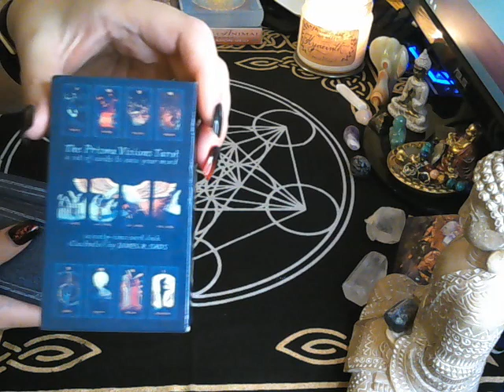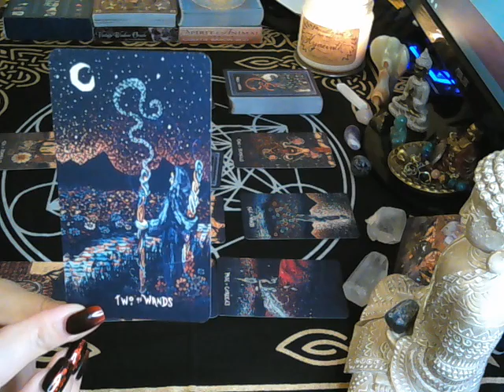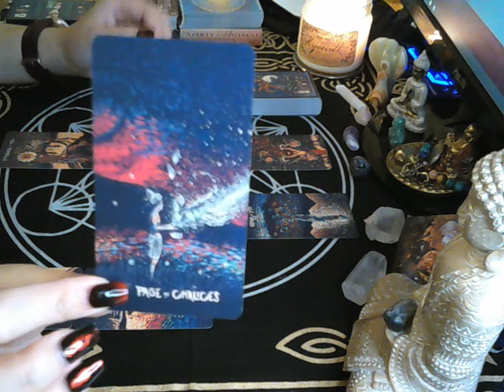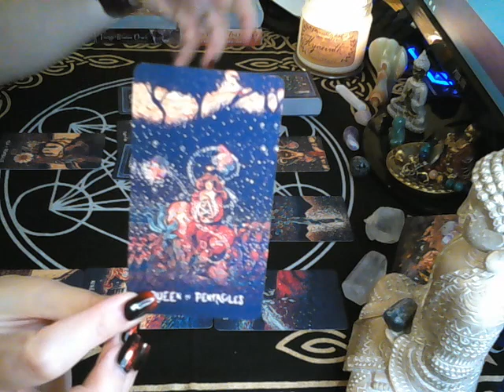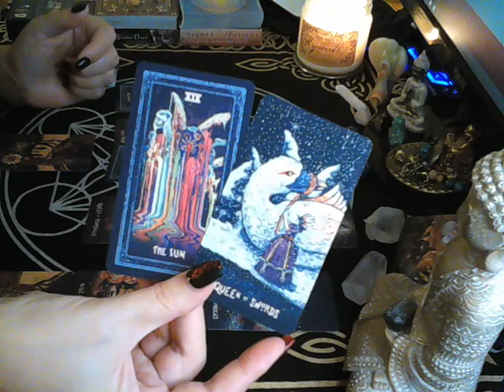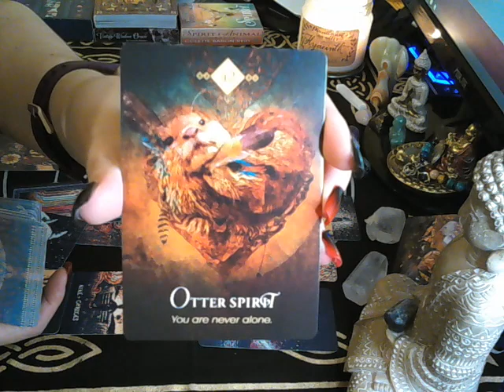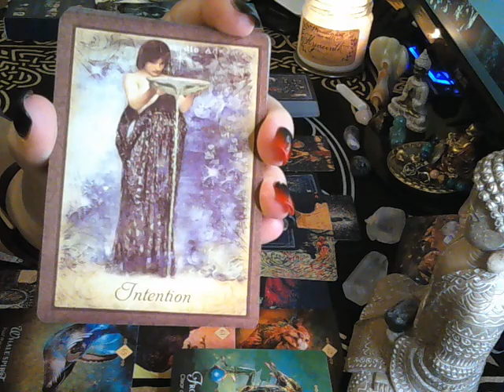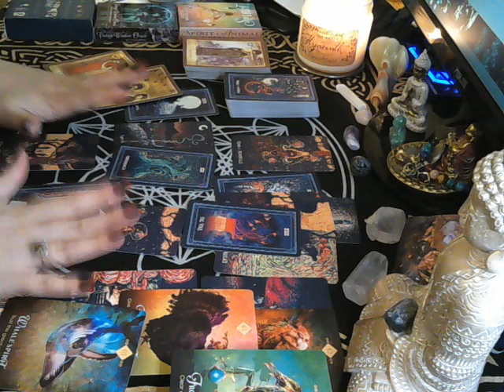Capricorn November tarotscope - don't hold yourself back from this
This is a general reading looking at the energies coming up in the month of November 2021 and advice for your highest good. Remember to watch your sun, moon, rising and Venus signs.